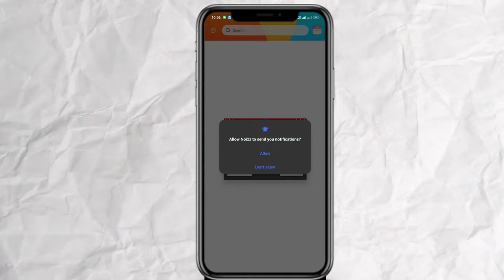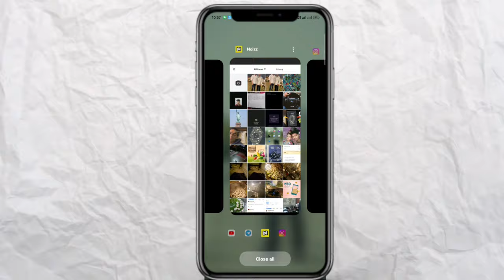Instagram new viral unroll the curtain reel video editing by noize aap | flag reel video editing